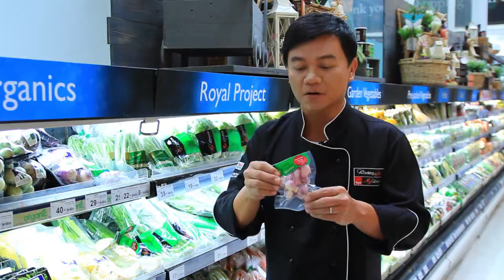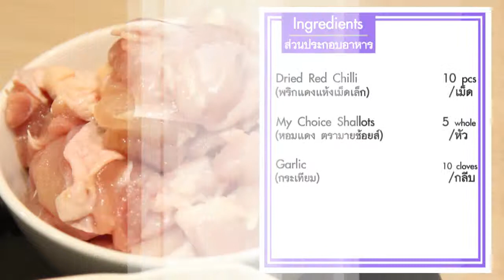How to make "Ouk Chicken Curry" with Cooking Guru Chef Ian Kittichai